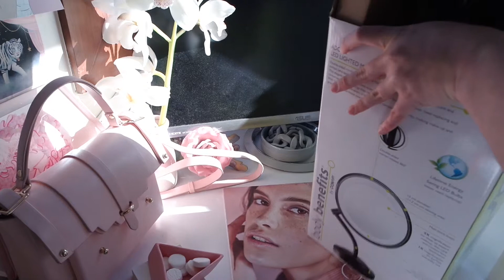Gritty Pretty Bag ✖️GIFT BAG✖️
✖️GIFT BAG✖️ Who else loves a good giftbag ? @gritty_pretty One Night Only Event bags were pretty awesome. Here's what was inside.
1: @thedailyedited Luggage tag.
2: @avene_au Gentle Toner.
3: @maybelline_aus Colossal Big Shot Mascara.
4. @moroccanoil Dry Shampoo.
5. @maybelline_aus Strobing Liquid.
6. @maybelline Master bronze color & highlighting kit.
7. @maybelline_aus The Rock Nudes palette.
8. @byronbaycookies Lamington cookie.
9. @kloraneau Desert Date Shampoo.
10. @azzedinealaiaofficial Eau De Parfum.
11. @conairbeauty Lighted Mirror.